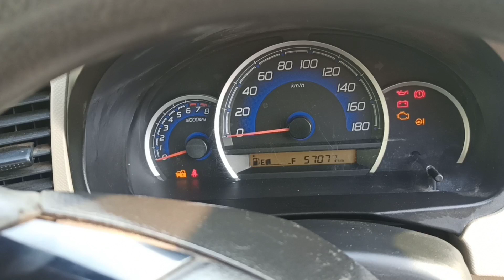WagonR 2017 model Car అమ్మబడును 9030820519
Created by InShot:https:WagonR 2017 model Car అమ్మబడును